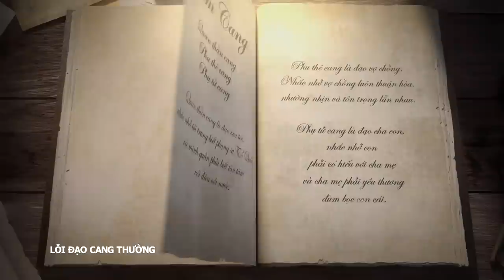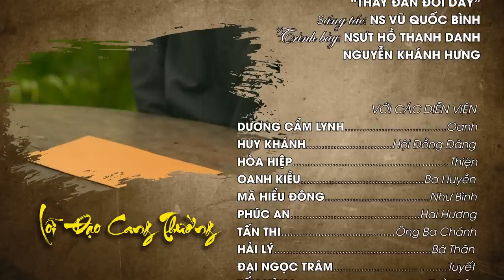[Phim Việt Nam] LỖI ĐẠO CANG THƯỜNG | Tập 01 | Phim Tâm Lý, Gia Đình, Tình Cảm, Phim Xưa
[Phim Việt Nam] LỖI ĐẠO CANG THƯỜNG || Phim Tâm Lý, Gia Đình, Tình Cảm, Phim Xưa
Lỗi Đạo Cang Thường là câu chuyện về một Như Bình nhẫn tâm bỏ người vợ tàu khang nuôi mình ăn học, một Oanh lạnh lùng để lại chồng con bơ vơ đi theo tiếng gọi của giàu sang và nhân tình. Liệu khi bỏ hết những tình xưa nghĩa cũ, Oanh có được sống cuộc sống sung sướng như mình hằng mơ ước khi,...

Với sự tham gia của các diễn viên, như: Oanh Kiều, Phúc An, Mã Hiểu Đông, Dương Cẩm Lynh, Hòa Hiệp, Huy Khánh,...